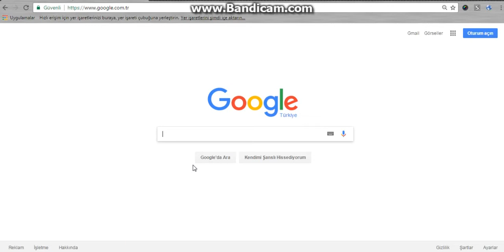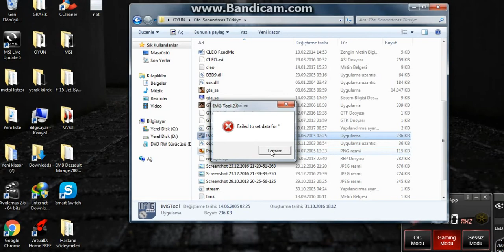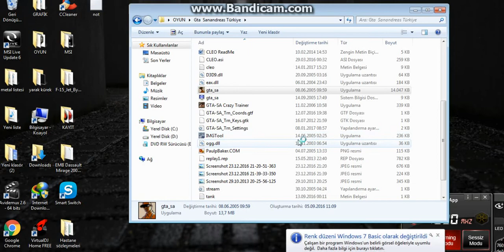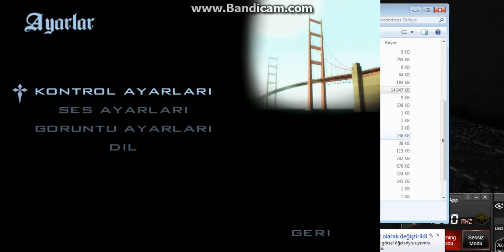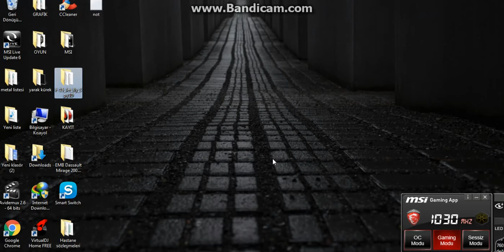GTA San Andres - Uçak yaması nasıl yapılır..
İSTERSENİZ FARKLI UÇAKLARDA SEÇEBİLİRSİNİZ ..
ancak farklı uçaklarda cleo mod isteyebilir
buyrun cleo linki :

Kayıt programından dolayı oluşan minik hatalardan dolayı affınıza sığınırım İYİ SEYİRLER DİLERİM.